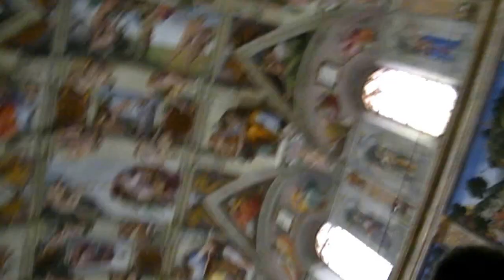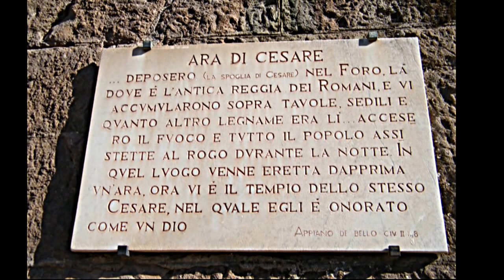When In Rome - 2010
Back in 2010 I spent a few days in Roma visiting the historical sites, one of the most Romantic city's in the world. The pictures/video in this film are from an old Fuji bridge camera. I've visited the city 4 times now (with a Canon DSLR) and still find the place fascinating!